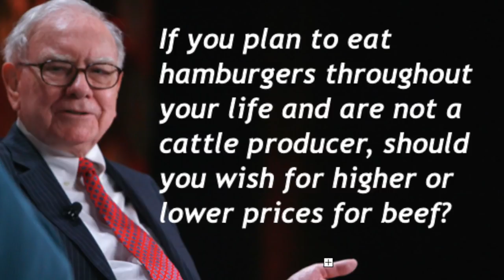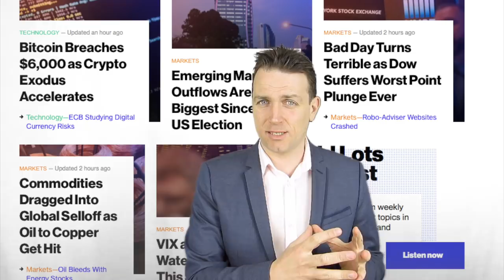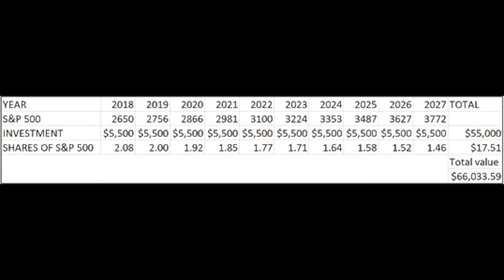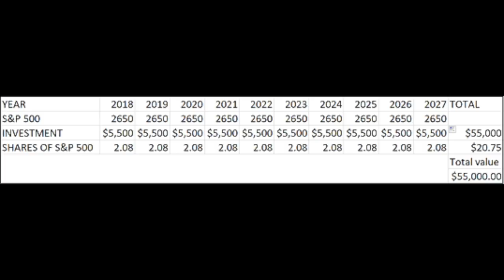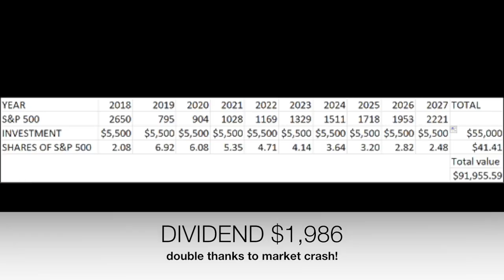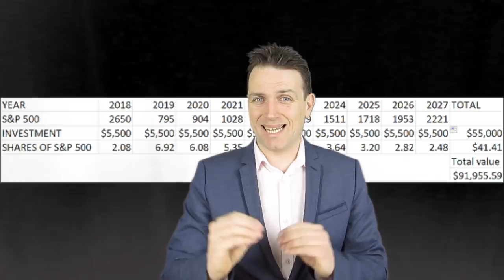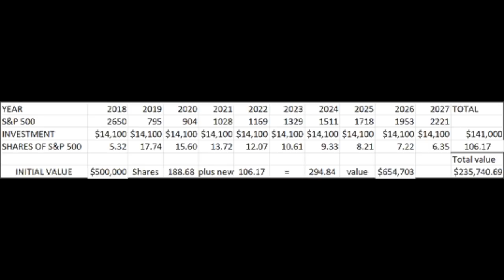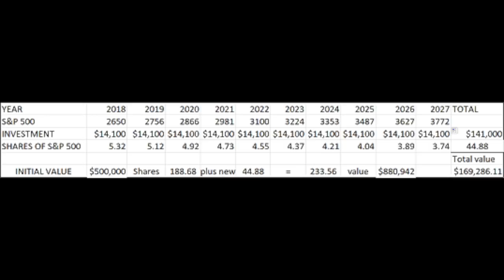A STOCK MARKET CRASH WOULD BE GREAT FOR YOU!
I am also a book author:
Modern Value Investing book:

A stock market crash in 2018 would be great for you! Am I crazy? Not at all, I show you how investing and investing in the stock market works if you want to create wealth in the long run and passive income. The lower stock prices are the better for you.
I make an example using 3 scenarios for the S&P 500 and also two scenarios for those who are already rich.